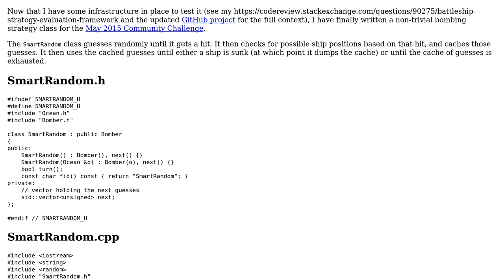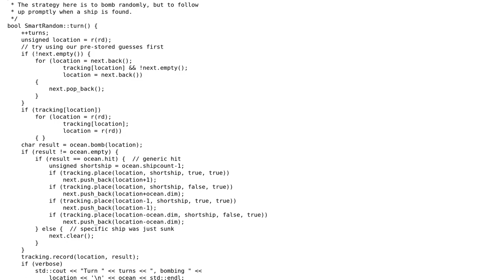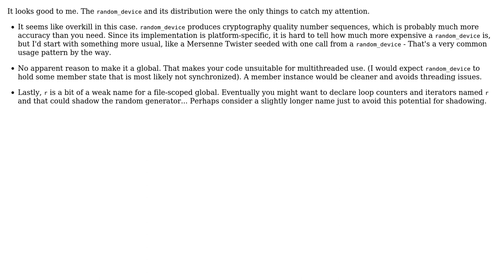Code Review: SmartRandom bombing strategy for Battleship game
With thanks & praise to God, and with thanks to the many people who have made this project possible! You are responsible for your own actions.